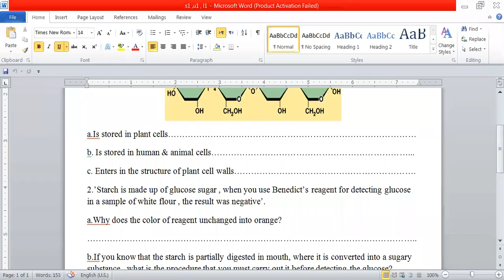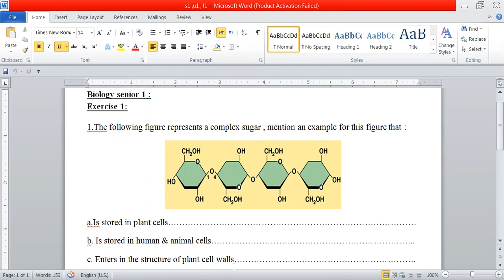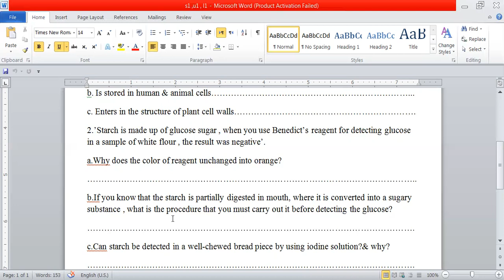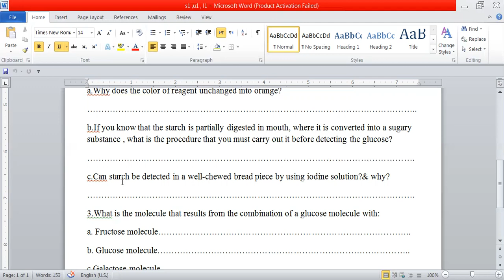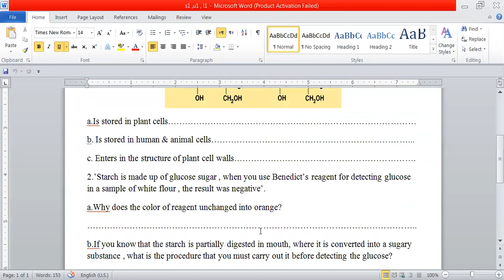Biology senior 1 |unit 1 |lesson 1 exercices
لمشاهدة الفيديو بجودة عالية اضغط على الثلاث نقاط فى اعلى يمين الشاشة و اختار الجودة الاعلى .
للحصول على الاجابات مكتوبة ادخل على لينك جروب الفيس بوك